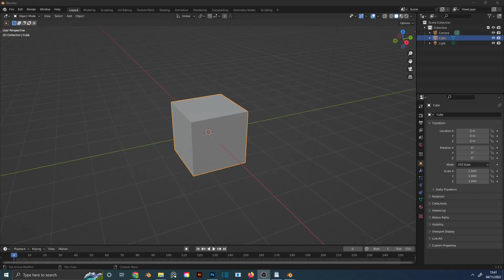Blender how to display full transform gizmo